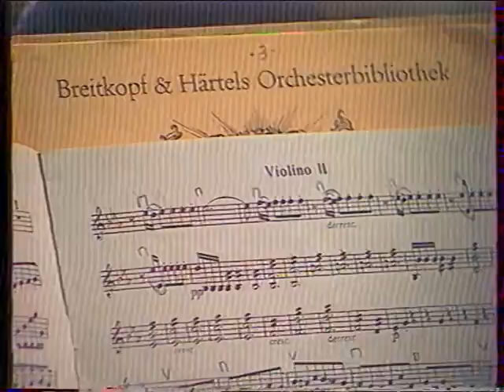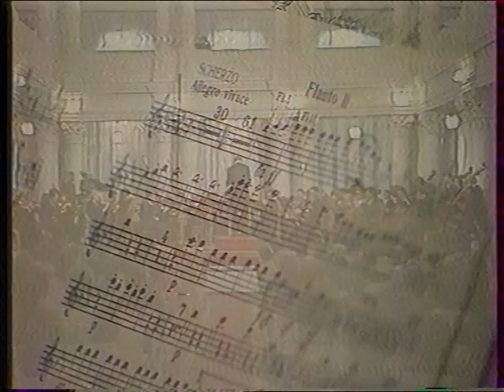L.V. Beethoven. Symphony № 3 (Erioca).(2 part) Vadym Gnedash. Дирижер Вадим Гнедаш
L.V. Beethoven. Symphony № 3 (Erioca).(2 part)
National Symphony orchestra of USSR Radio and Telivision.
Conductor People artist of USSR Vadym Gnedash
Вадим Гнедаш